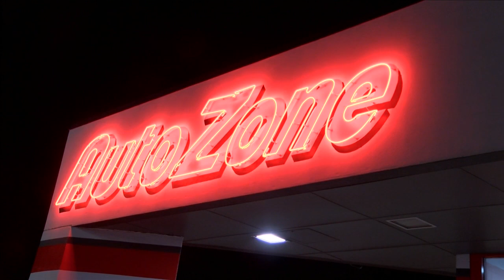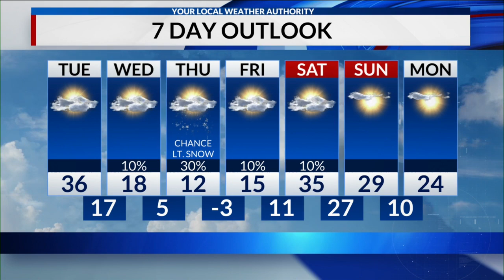CIProud Workday 1/4/22